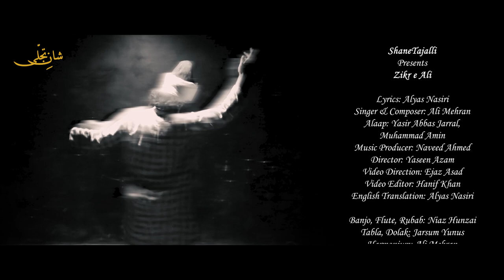Zikr e Ali by Alyas Nasiri || Official Video || Reciter Ali Mehran || A Production of Shan-E-Tajalli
Lyrics: Alyas Nasiri @AlyasNasiri
Singer & Composer:@AliMehranRecords
Music Producer: DJ Naveed Ahmed
Alap:@yasirabbasjarralofficial9497 and Muhammad Amin
Chorus Vocal:@yasirabbasjarralofficial9497, Muhammad Amin, Ejaz Hussain, Ali
Banjo/ Flute/ Rubab:@NiazHunzai
Tabla/ Dolak: Jarsum Yunus
Harmonium:@AliMehranRecords
Tumbak: Nouman Ahmed
Recordist: Faris Salman

Video Production:
Director:@YaseenAzam
Direction: Ejaz Asad

Editor: Hanif Khan

Special Thanks:
Raati Lo Cafe

English Translation: Alyas Nasiri @AlyasNasiri

“Zikr e Ali” A Production of @ShaneTajalli